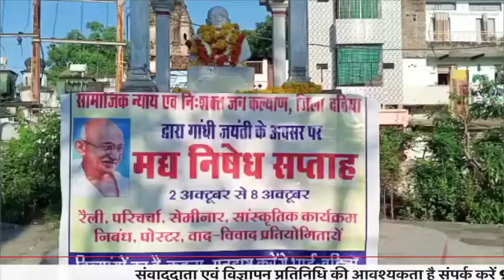राष्ट्रपिता महात्मा गांधी की जयंती के अवसर पर दतिया नगर में स्वच्छता अभियान चलाया गया